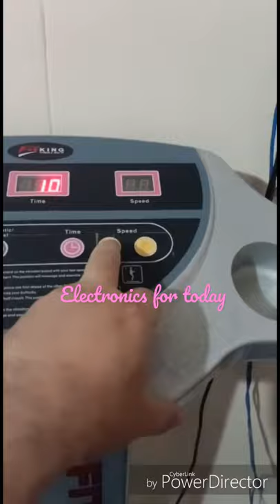Vibrator, exercise machine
exercise machine,gym equipment

This video is about all in ine gym machine.

All in one Exercise Machine, short video,

Buying links=

all in one home gym machine
Lifeline Hg 002 Square Home Gym           rs =21370

Juflix Ab Vertical Core Toner Ab Trainer Workout Machine Fitness Equipment Abdominal Crunch Coaster Home Gym Height Adjustable with Counter   rs=11999

Protoner PR8IN1 8-in-1 Blend Multi Bench for Home Gym   rs=3849

Gym Insane Standing Gym Twister,Gym Machine Heavy Duty Iron (Black) with Handle 4 feet Height 150 kg Weight Capacity for Home Gym Exercise.    Rs=2300

Imported Fitness Pump Toner Six Pack Biceps Push up Home Gym Chest Arms Shoulders Legs Workout Training Machine Ab Care Ab Exerciser (Silver)   rs=2497

Healthgenie Thick Tempered Glass Lcd Display Digital Weighing Machine , Weight Machine For Human Body Digital Weighing Scale, Weight Scale, with 1 Year Warranty (Brushed Black).   Rs=729

Best Exercise machine  Buying Links=

Reach Air Bike Exercise Cycle With Moving Handles & Adjustable Cushioned Seat (Multi-color)

Cardio Max JSB HF73 Magnetic Exercise Cycle for Home Gym (With Installation Assistance)

MIXEN 22 Different Mode for Exercise and Fitness Six Pack Abs Exerciser Machine for Exercise and Fitness Without Cycle for Home and Gym

Goank 20 Different Mode for Exercise and Fitness Six Pack Abs Exerciser Machine for Exercise and Fitness Without Cycle for Home and Gym

My Fitness World Fitness_Hub 3D 400 W Dual Motors Vibration Plate Crazy Fit Massage Exercise Machine with Remote Control and Resistance Bands

Treadmill Exercise Machine Cover Bicycle Bike Cover Waterproof Dustproof Portable Mountain Road Bike Storage Cover Motorcycle Covers with Drawstring Indoor or Outdoor

Cheap buying links=weight tree=weight rack

Rs 1949 =

Rs 2023 =

Rs 6299 =

Rs 11999 =

Rs    =
Rs    =

Rs    =